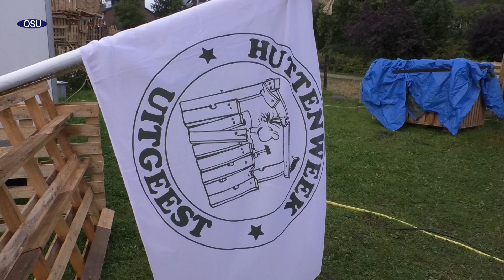Huttenweek 2021 Uitgeest Vrijdag de afbreekdag